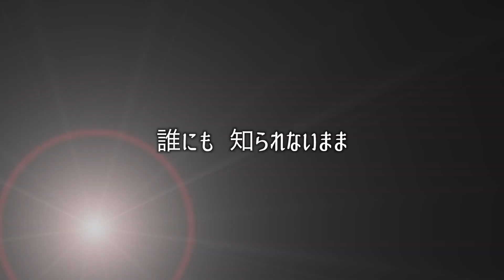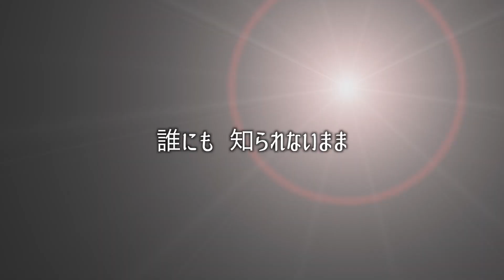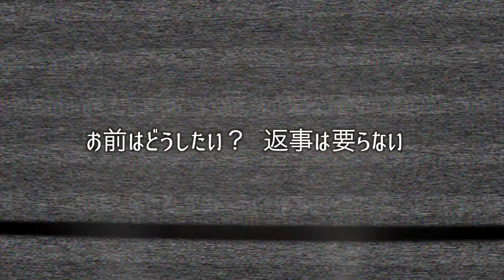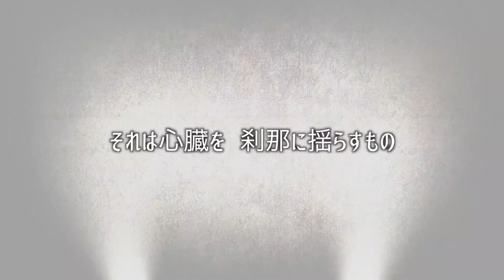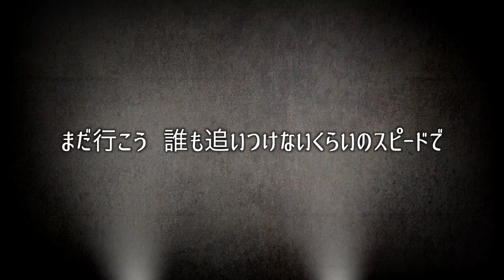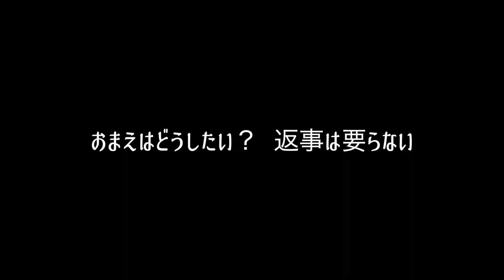米津玄師 - 感電 (Cover by 藤末樹 / 歌：HARAKEN)【フル/字幕/歌詞付/作業用】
⬇︎今回は

TBS 金曜ドラマ『MIU404』主題歌「米津玄師」さんの「感電」【フル/字幕/歌詞付】作業用 1時間LOOP版をupしました‼️

▶︎ギター「奥山アキラ」さん✨

⬇︎米津玄師 - カバー集

⬇︎クレジット

・歌　　　　：HARAKEN
・ギター　　：奥山アキラ
・音楽制作　：藤末樹
・映像編集　：藤末樹

・Associate Art Director：Mark Kobayashi (GAIKEI)

⬇︎藤末樹 - Miki Fujisue（SNS）

⬇︎歌詞

（TBS 金曜ドラマ『MIU404』主題歌）

逃げ出した 夜の往来 行方は未だ不明
回り回って虚しくって 困っちゃった僕らは
失ったつもりもないが 何か足りないもの​
ちょっと変にハイになって 更かし込んだ様に歌う

兄弟も 友達も もう何も考えないよ
銀河系の外れへとサヨナラ
真実も 道徳も 交差しないイカれた夜でも
僕ら手を叩いて 笑い歌う

誰にも 知られないまま

たった一瞬の この煌めきを​
食べ尽くそう二人で くたばるまで
そして幸運を 僕らに祈りを
まだ行こう 誰も追いつけないくらいのスピードで
稲妻のように 生きていたいだけ​
お前はどうしたい？ 返事は要らない​

思い出した痼と風景 動機は未だ不明​
邪魔臭くて 苛ついて 迷い込んだ運命に
ここいらで落とした財布​ 誰か見ませんでした？​
​馬鹿みたいに ついてないね 茶化して行くハイウェイさ

よう相棒 もう一度​ 鑑みて喧嘩しようよ
​洒落になんなくらいのエピソード基にして
正論も 暴論も 分類さえ出来やしない街を
抜け出して 互いに分かり合う

目指すのは メロウなエンディング

それは心臓を 刹那に揺らすもの
追いかけた途端に 見失ちゃうの​
きっと永遠が どっかにあるんだと
明後日も 探し回るのも悪くは無いでしょ
お前がどっかに消えた朝より
こんな夜の方が まだマシさ

灰に睡蓮 遠くのサイレン 響き合う境界線
愛し合うように喧嘩しようぜ 遣る瀬なさ引っ提げて

食べ尽くそう二人でくたばるまで​
明後日を 探し回るのも悪くはないでしょ​

おまえはどうしたい？　返事は要らない​

米津玄師　5thアルバム「STRAY SHEEP」
2020.8.5発売

1.　カムパネルラ
2.　Flamingo　※ソニーワイヤレスヘッドホンCM Youtube
3.　感電　※TBS系金曜ドラマ「MIU404」主題歌
4.　PLACEBO ＋ 野田洋次郎
5.　パプリカ　※Foorin「パプリカ」のセルフカバー Youtube
6.　馬と鹿　※TBS系日曜劇場「ノーサイド・ゲーム」主題歌 Youtube
7.　優しい人
8.　Lemon　※TBS系金曜ドラマ「アンナチュラル」主題歌 Youtube
9.　まちがいさがし　※菅田将暉「まちがいさがし」のセルフカバー
10.　ひまわり
11.　迷える羊
12.　Décolleté
13.　TEENAGE RIOT　※ギャツビーCM Youtube
14.　海の幽霊　※映画「海獣の子供」主題歌 Youtube
15.　カナリヤ

■ おまもり盤【初回限定】　¥4,500+Tax
・CD
・ボックス

■ アートブック盤【初回限定】　¥6,800+Tax
・CD
・DVD / Blu-ray
【LIVE VIDEO】
　米津玄師 2019 TOUR / 脊椎がオパールになる頃
　Flamingo / LOSER / 砂の惑星 / 飛燕 / かいじゅうのマーチ /
　アイネクライネ / 春雷 / Moonlight / fogbound / amen /
　Paper Flower / Undercover / 爱丽丝 / ピースサイン /
　TEENAGE RIOT / Nighthawks / orion / Lemon /
　ごめんね / クランベリーとパンケーキ / 灰色と青
　(MC含む全21曲のライブ映像を完全収録)
【MUSIC VIDEO】
　Lemon / Flamingo / TEENAGE RIOT / 海の幽霊 / パプリカ / 馬と鹿
・アートブック

■ 通常盤　¥3,000+Tax
・CD

⬇︎関連リンク

米津玄師 - ニコニコ動画ユーザーページ